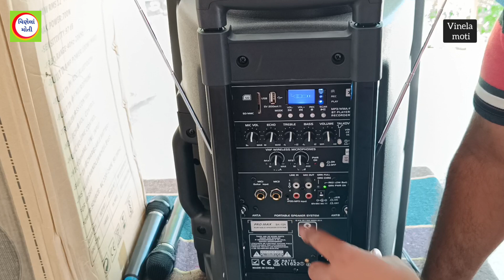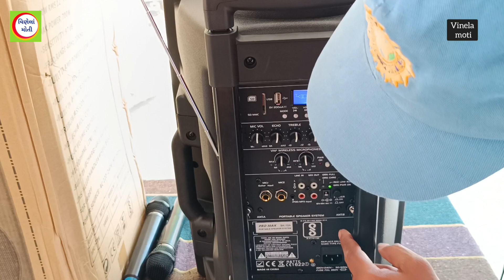Best All in one trolley speaker2024 ||Promax Audio trolley speaker sk 12A ||vinela moti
Best All in one trolley speaker2024 ||
Promax Audio trolley speaker sk 12A ||vinela moti ||
Best for singer
Promax Audio trolley speaker
Professional karaoke
best party speaker
best karaoke speaker